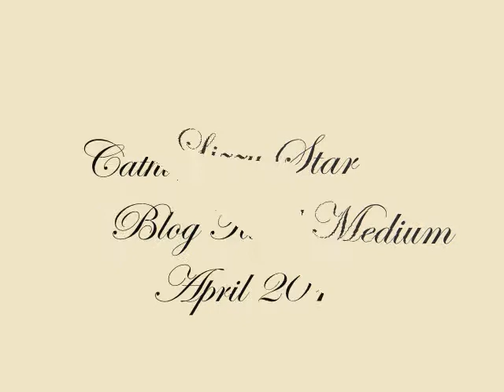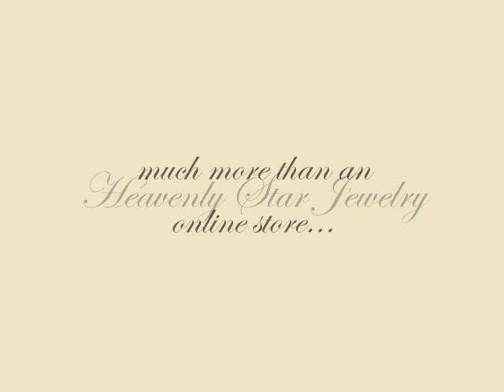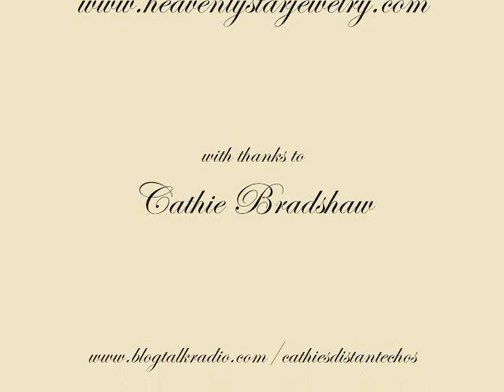Hazel's Reading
This is an extract from Cathie's Distant Echos on BlogTalk Radio from 2010...  It is an impromptu show where Lizzy called in to help the show host, our very good friend Cathie, as her guest had not turned up...

Usually when Lizzy Star is on the radio the switchboards are jammed as there are so many callers wanting a reading but as this was not scheduled I (Hazel) grabbed the opportunity of an on air reading with Lizzy... I was so excited (you can probably tell at the beginning of the clip lol) and was absolutely blown away at what Lizzy told me.

Since then Lizzy and I have developed a deep and everlasting friendship that means so much to me... At the time of this reading I knew Lizzy as a guest on my radio show and as an online friend but we had not met yet nor did she know much about my personal life...

This year Lizzy and I have co-created the most amazing online jewelry store and we have many more projects on the way so watch this space. or follow us on our blog. I am amazed with all that has happened but then I shouldn't be as Spirit led and we followed.

Blessings and Namaste
Hazel